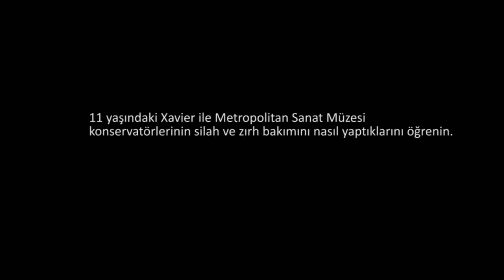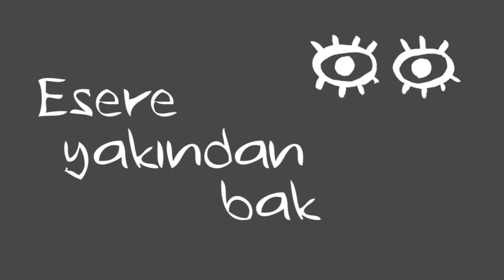Müzedeki Tüm Bu Zırhların Bakımını Nasıl Yapıyor? (Metropolitan Sanat Müzesi / Çocuklar İçin Sanat)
How does the museum take care of all the armor? *